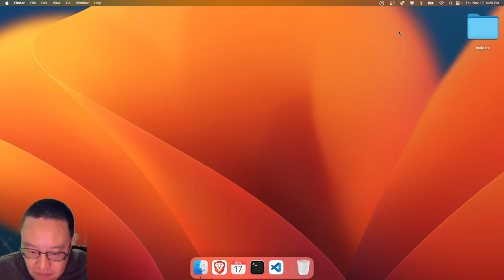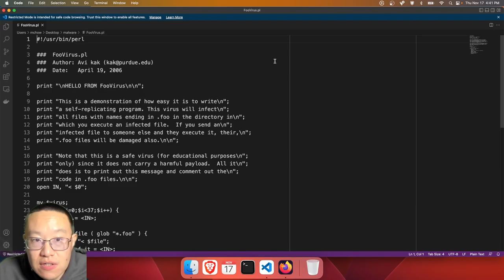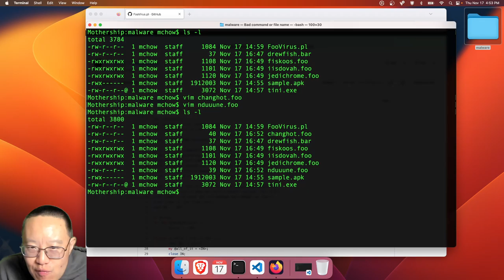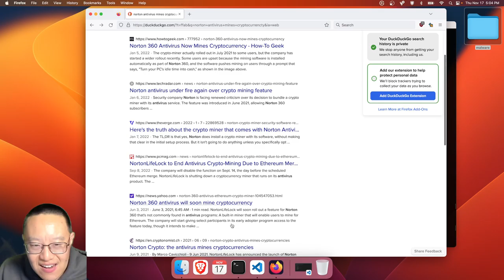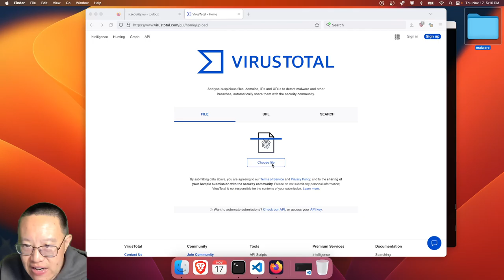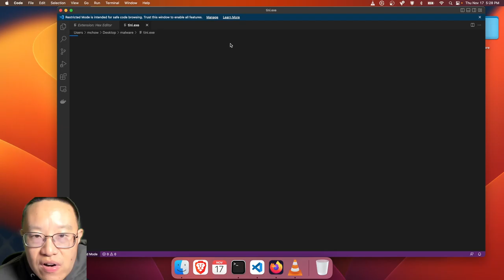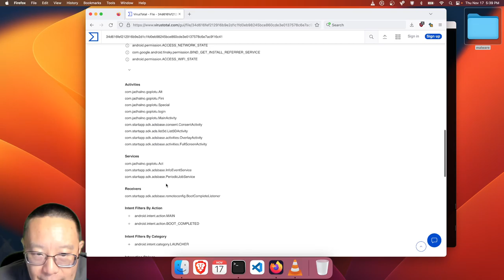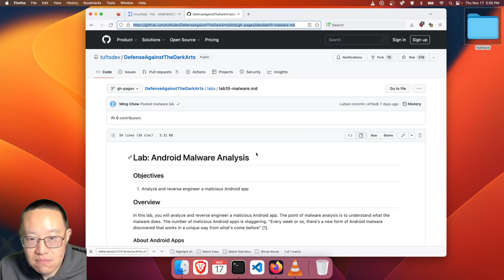Malware, Backdoors, Using VirusTotal (Episode 10, Season 5)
Introduction to Security at Tufts (CS 116) Fall 2022 -- Watch live